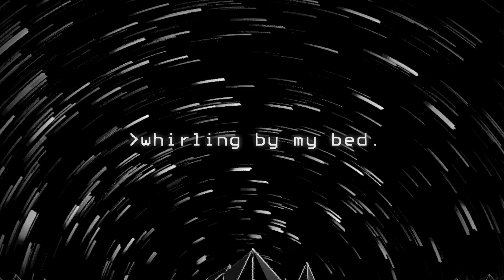Chris Liebing - And All Went Dark [Goldfrapp Remix] Feat. Polly Scattergood (Official Video)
Chris Liebing launched the Burn Slow project with a series of remixes, including one for Goldfrapp’s Everything Is Never Enough and Goldfrapp have returned the honour with this remix of ‘And All Went Dark’, an epic reimaging of some of the themes on Liebing’s album which include the concept of presence – the idea that everything is happening in this moment, and that everything in the past is mere memory. It’s something Liebing got in touch with via the philosopher Alan Watts, not to mention decades of getting entire dancefloors lost in the present.